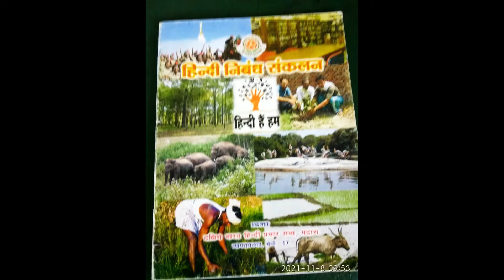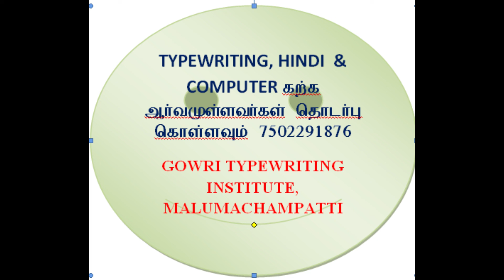BOOK REVIEW# PAGE NO.55#|हिंदी निबंध संकलन#विशारद पूर्वार्द्ध# भारत की खाद्य समस्या रूपरेखा#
|BOOK REVIEW# PAGE NO.55#|हिंदी निबंध संकलन#विशारद पूर्वार्द्ध# भारत की खाद्य समस्या

RATE:Rs.120/-
COURSE FEES DETAILS:
PRATHAMIC:  RS.2,000/- DURATION 3 MONTHS
MADHYAMA: Rs.2,250/-  DURATION 4 MONTHS
RASHTRABHASHA: RS.2,500/- DURATION 4 MONTHS
PRAVESHIKA :  RS. 2,750/- DURATION 5 MONTHS
VISHARADH POORVARDH & UTHARARDH    RS. 3,500
PRAVEEN POORVARDH & UTHARARDH DURATION 5 MONTHS